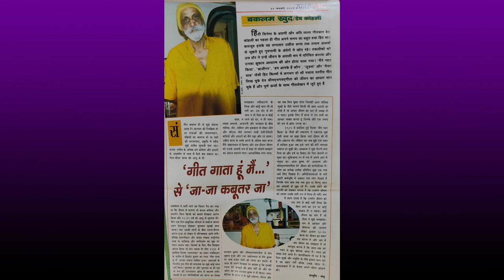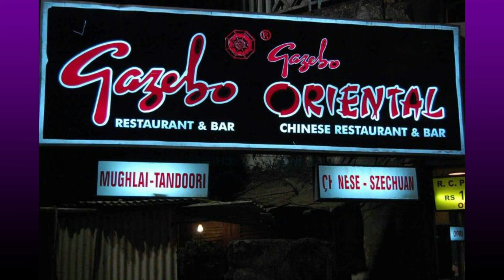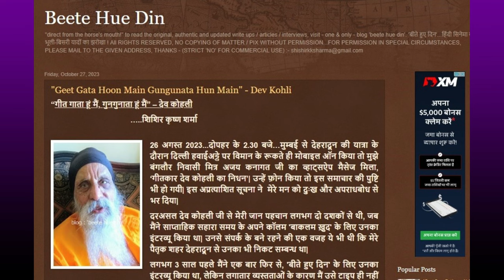Dev Kohli - 18 Years Of Struggle Despite A Dashing Start - Rare Bollywood Trivia - Rare Nostalgia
To read / watch the original, authentic and updated write ups / articles / interviews / videos, visit - one & only - Blog / Youtube Channel :- 'Beete Hue Din'.

Dev Kohli ji's detailed write up's link @ blog Beete Hue Din

PART - 2 :-  पुस्तक 'बीते हुए दिन' (हिन्दी) - बीते दौर की 26 अभिनेताओं के साक्षात्कारों के साथ उपलब्ध है -

PART - 1 :- Book Beete Hue Din (ENGLISH) containing personal interviews of 30 well known females who worked in Hindi Cinema
@ Amazon (for buyers outside India)

PART - 1 :- पुस्तक 'बीते हुए दिन' (हिन्दी) - बीते दौर की 30 अभिनेत्रियों के साक्षात्कारों के साथ उपलब्ध है -
अमेज़न पर
फ़्लिपकार्ट पर

Mr. Ashok Mittal (Ex-PNB / Dehradun)
Dr. Ravinder Kumar (NOIDA)